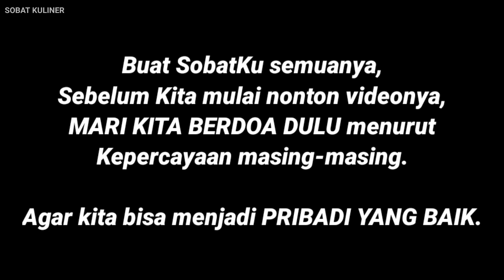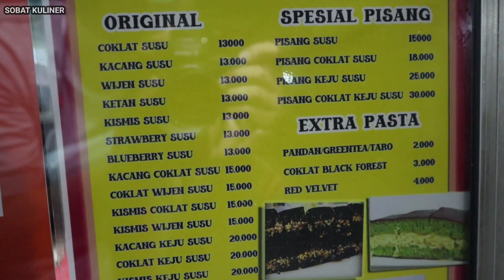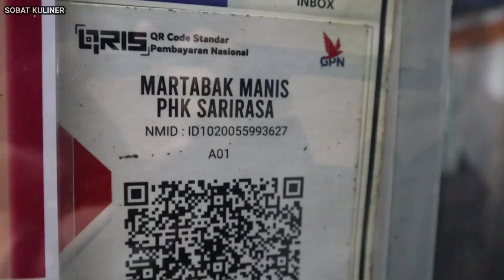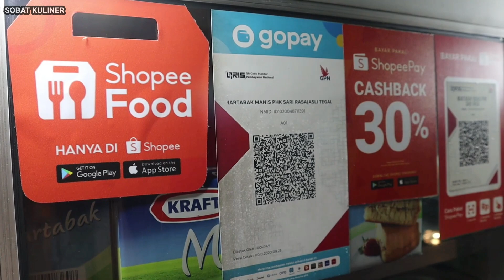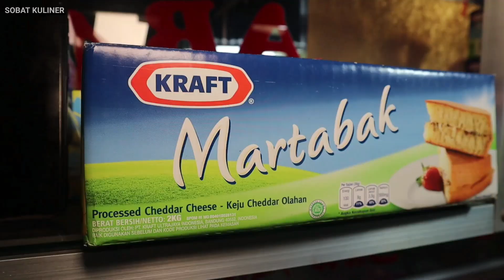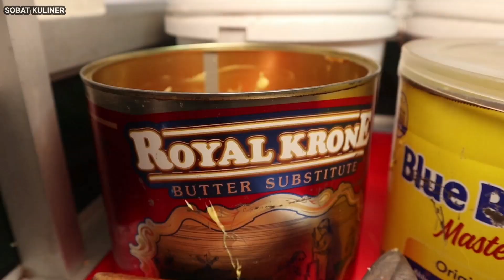TIPS DAN TRIK SUKSES USAHA ‼ MARTABAK MANIS / TERANG BULAN / KUE BANDUNG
Dear Sob,
Semoga video ini dapat bermanfaat bagi yang menonton.
Terima Kasih.